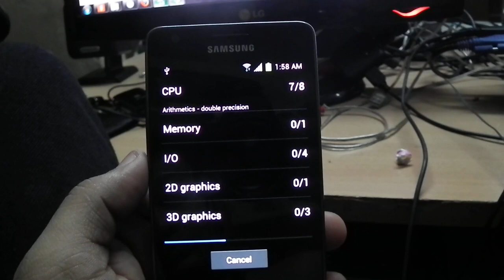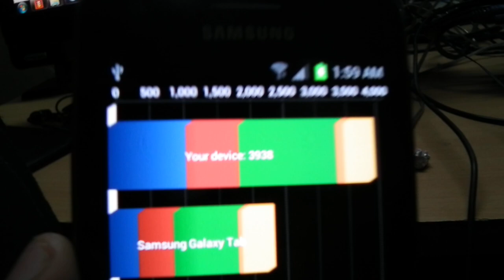QUADRANT TEST Official Galaxy S2 II Ice Cream sandwich ICS XXLPQ MARCH 15 2012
this is first test after flashing , just started up , connected wifi , download quadrant , i get 3900+ on first run after restart 4100+ score ! with out any hack , overclock or any such things , Pure stock ICS XXLPQ

Official Galaxy S2 II Ice Cream sandwich ICS XXLPQ MARCH 15 2012
Finally The long w8ting is over ! 100% official stable sgs2 rom